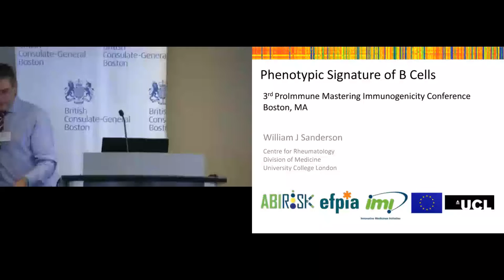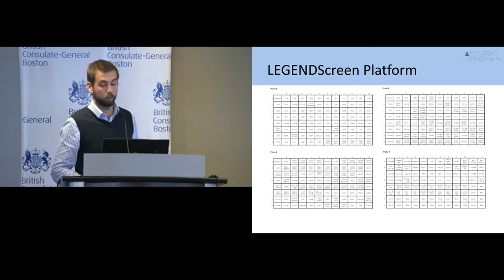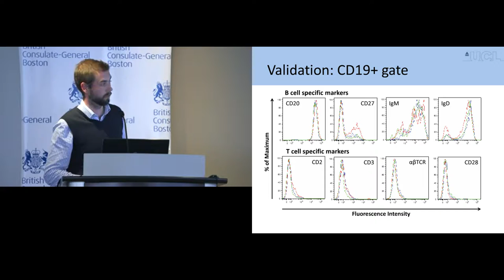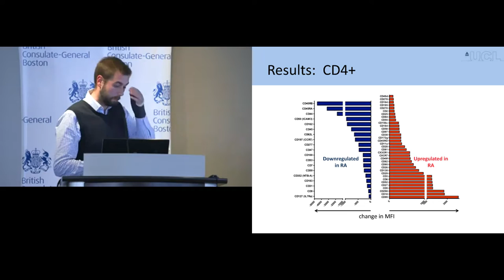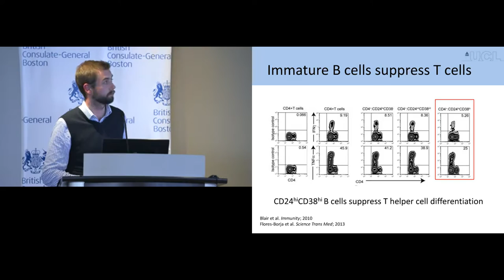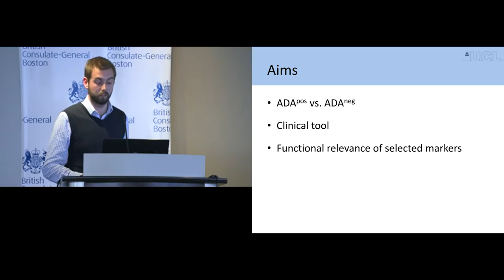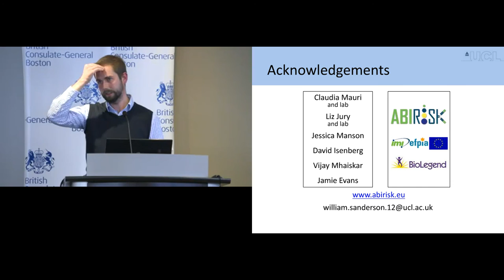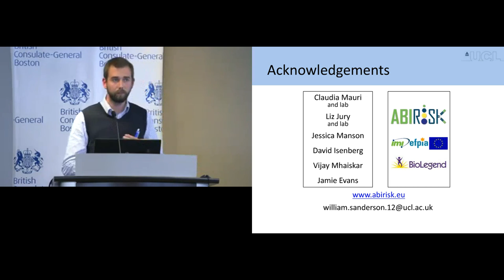William Sanderson: Phenotypic signature of B cell subsets as a tool to investigate immunogenicity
It has recently become clear that different B cell subsets contribute to both the pathogenesis of immune disorders, as well as the maintenance of tolerance, and are therefore implicated in the development of autoimmunity. Patients with rheumatoid arthritis (RA) and systemic lupus erythematosus are characterized by an increase in pathogenic B cells (e.g. memory), and a decrease or functional impairment of regulatory B cells (Bregs), which promote tolerance via the production of interleukin-10. In humans, we and others have shown that B cells with suppressive capacity are enriched in the CD19+CD24hiCD38hi compartment. These cells can interrupt T cell-B cell positive feedback, suppress effector T cell proliferation, and induce regulatory T cell differentiation. Yet conclusive markers for the identification of a pure Breg population, distinct from those with pathogenic capacity, have not been found. Here we describe a new immunophenotyping platform, with which we can screen the expression of 242 cell-surface markers in parallel by flow cytometry. This has enabled us to generate a surface marker “signature” for different B cell subsets, and provided us with a phenotypic counterpart to gene array data. A major goal in the development of biopharmaceutical drugs is to predict which patients are likely to respond with anti-drug antibodies (ADAs) – one of the principal drawbacks of biological therapies. We will implement our method to compare B cell subset signatures in a longitudinal cohort of RA patients treated with anti-TNFa in order to identify predictive markers for those patients who will become ADA positive.